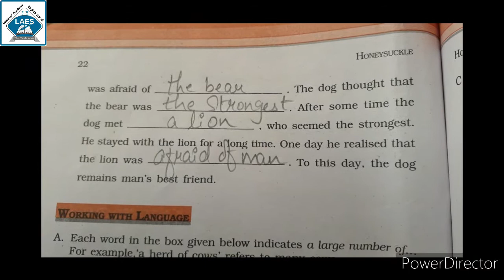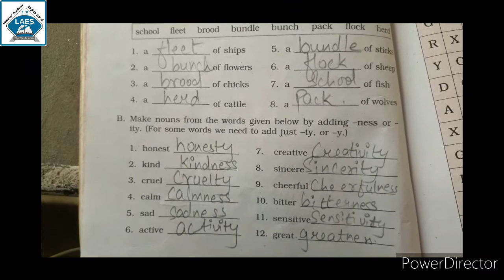Std 6th English Lesson-2 How The Dog found himself a new Master! Part-2